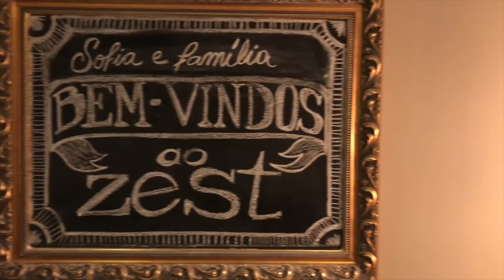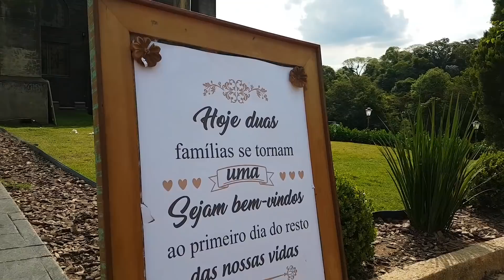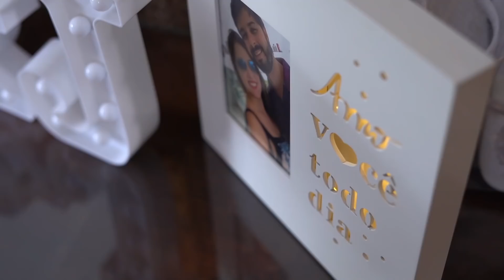Casando em um Castelo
Nesta semana tivemos 2 degustações e 3 lindos casamentos!
Dia 12, tivemos um lindo casamento em um Castelo em Vinhedo.
O segundo casamento foi no Palácio dos Cedros e no domingo dia 13, tivemos um lindo casamento no
Iate Clube de Santos.